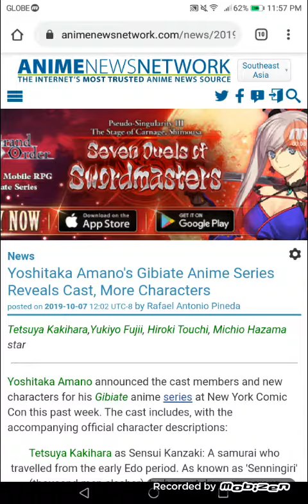Yoshitaka Amano's Gibiate Anime Series Reveals Cast, More Characters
Tetsuya Kakihara, Yukiyo Fujii, Hiroki Touchi, Michio Hazama star